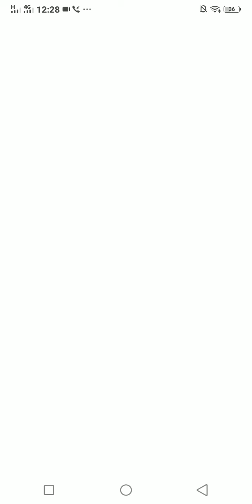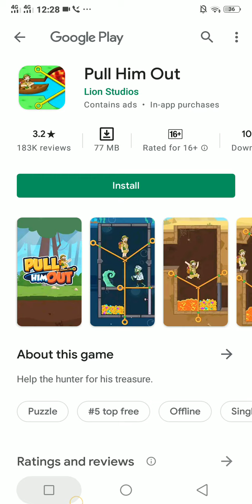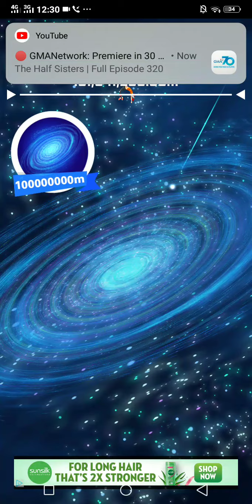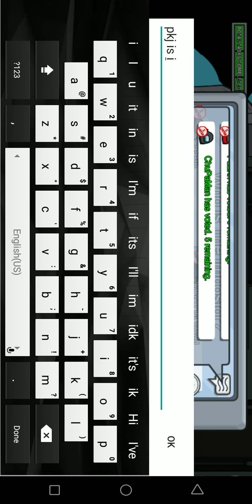sorry guys na wala ng kureyte